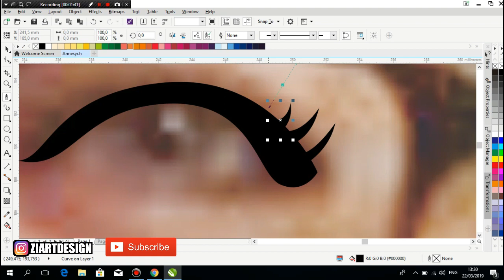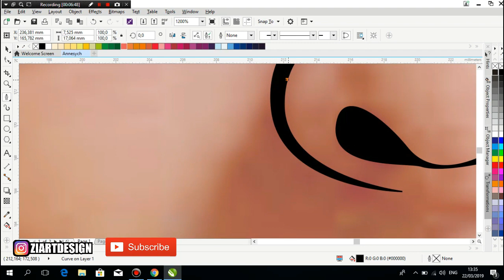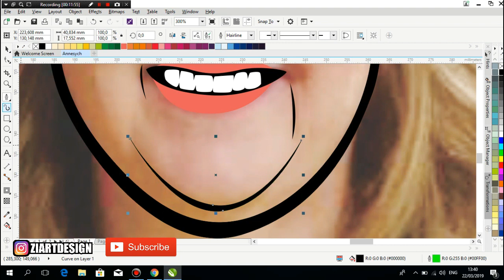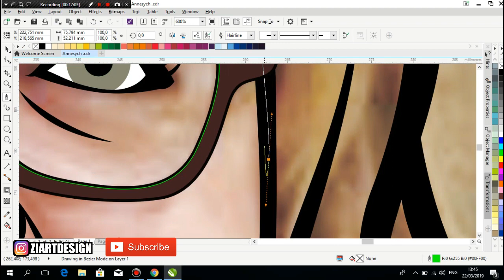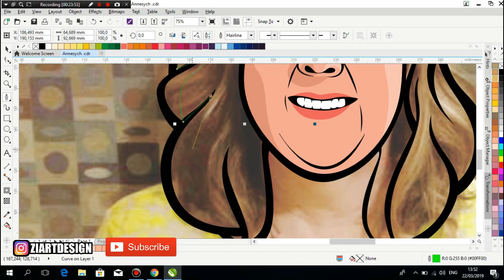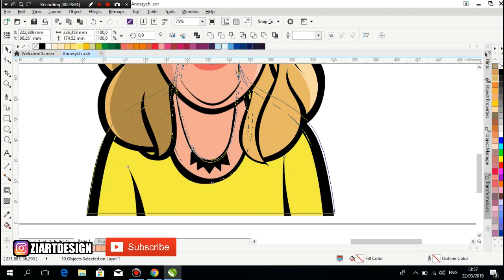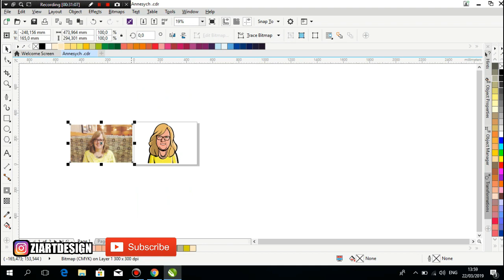Edit foto jadi kartun lucu CORELDRAW ( Speedart )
Proses meengubah photo menjadi kartun lucu
Merubah photo menjadi kartun lucu menggunakan coreldraw

terimakasih telah menjadi penonton setiaku
jangan lupa bagikan juga
semoga menjadi bermanfaat dan menginspirasi :)

anda dapat memberikan masukan kepada saya untuk vidio vidio selanjutnya :)

terimakasih banyak